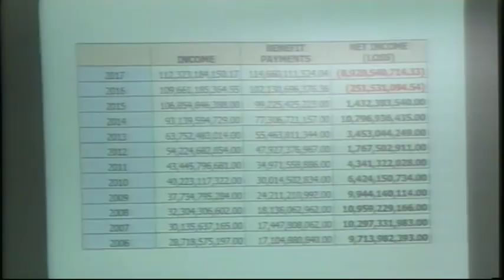Joint Oversight Committee on the National Health Insurance (May 22, 2018)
Agenda: Review of the Accomplishment and Performance of PhilHealth